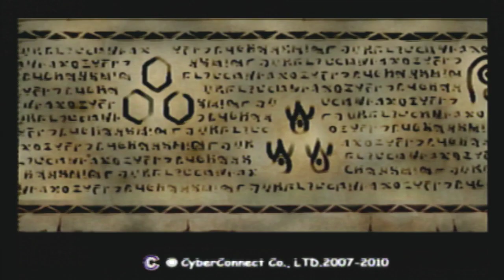Hack Mutation Part 15